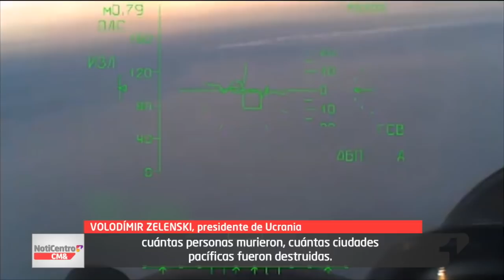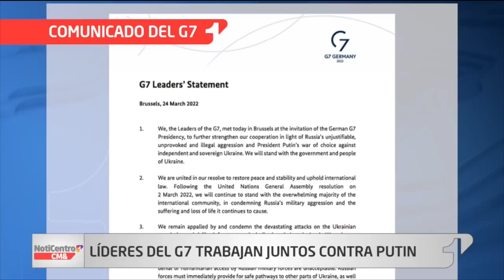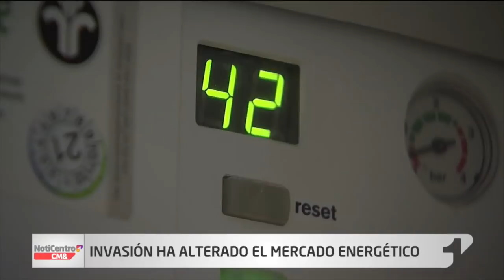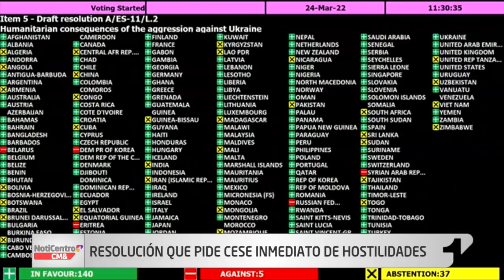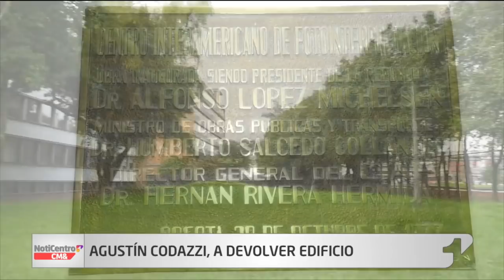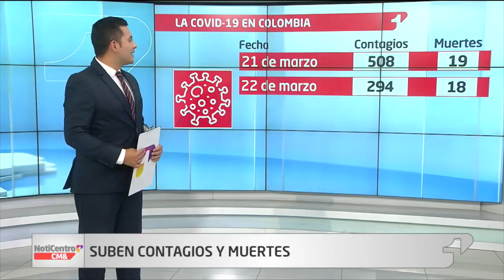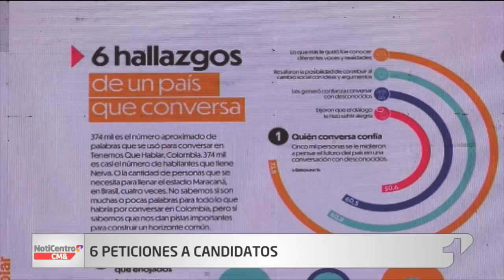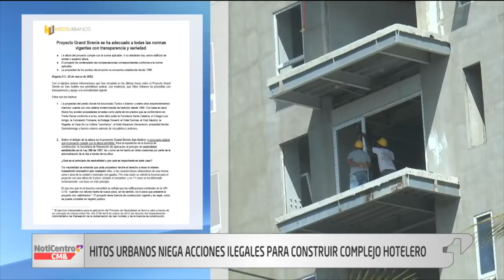NotiCentro 1 CM& Emisión Central 24 de Marzo de 2022